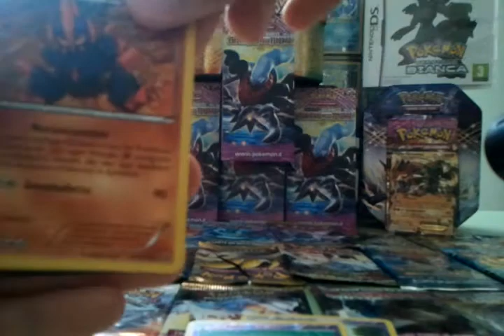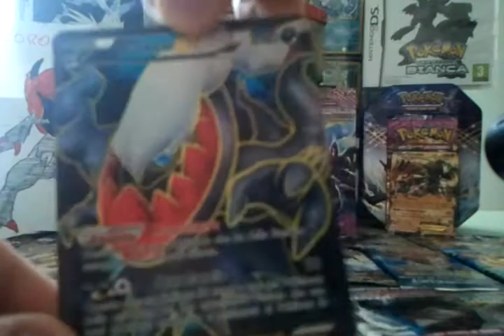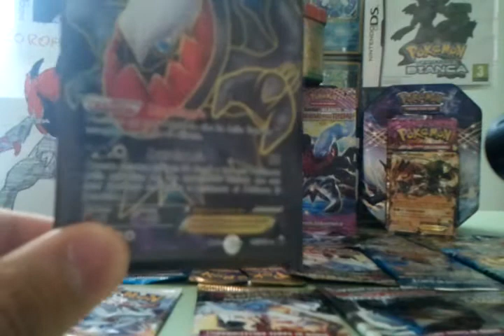TCBM : Da nikoutopia99 e sambattlefrontier - Darkray Ex Full Art !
Ciao a tutti ragazzi oggi vi porto altri 2 Super TCBM Fatti con nikoutopia99 e sambattlefrontier , due ragazzi simpaticissimi che mi hanno scambiato delle carte veramente straordinarie !

★ IMPORTANTE ★

Federic